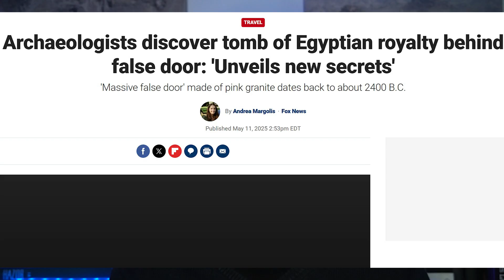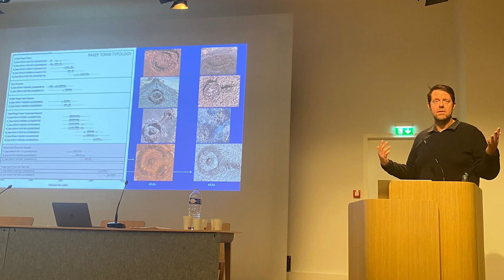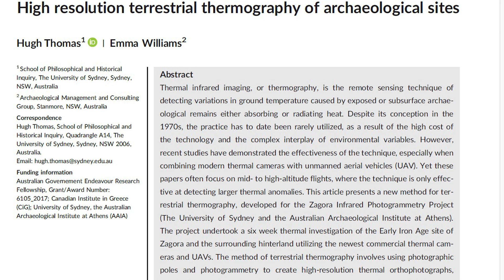Introducing: Dig Deeper with Dr Hugh Thomas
In my new video series, I plan to dig deeper into the real archaeology behind all of the media headlines and clickbait social media posts. What does the archaeological research underlying this social media content ACTUALLY tell us about the ancient world? Let’s find out!

My name is Hugh Thomas. I hold a PhD in Archaeology, I lecture at a major University, and for the last 23 years I have been taking part in fieldwork around the world. I currently co-direct two major archaeological projects.
I am also a published archaeologist.

Want to read some of my articles? Here are a few links

Footage of Saudi Arabia is copyright between the AAKSA/PAKEP/RCU.